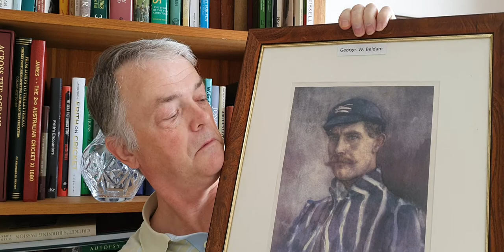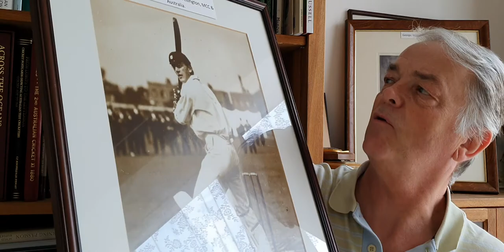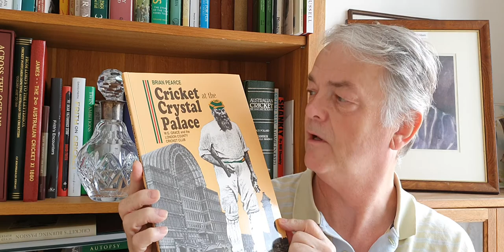George Beldam and more.